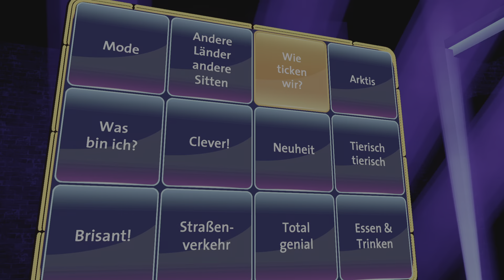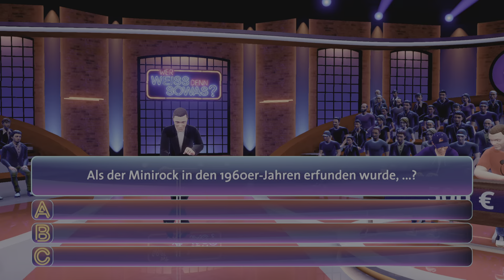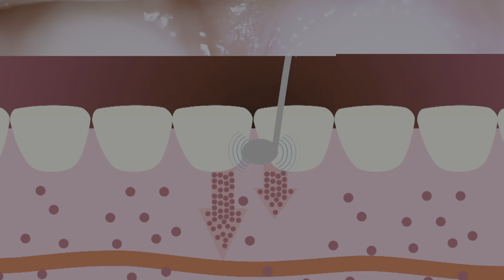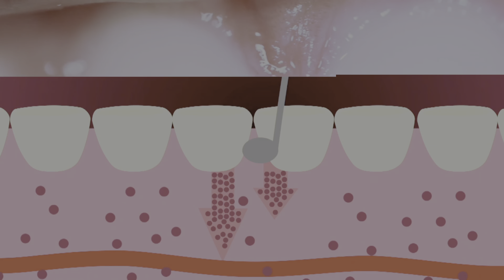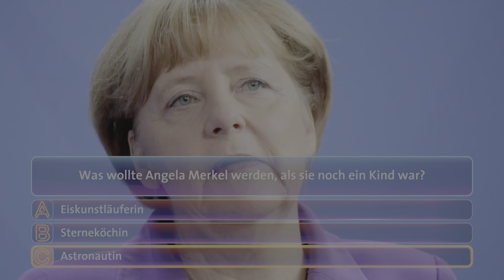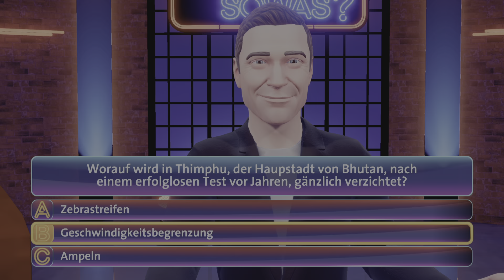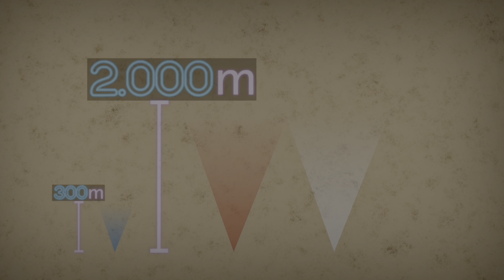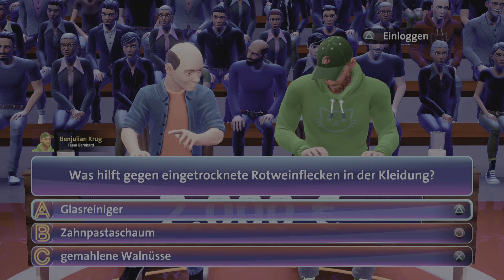600 Abonnenten Spezial mit meiner Mutter - Wer Weiß Denn Sowas PS5 ( PS4 Version ) #1 Deutsch